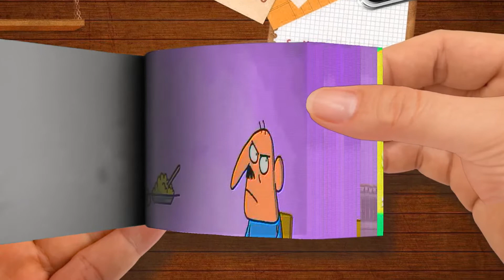Mediocre Cooking Skills - Cartoon-Box 31 | Flip Book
🌈 FlipBook Frame Order
Thanks! 💖💖💖💖💖